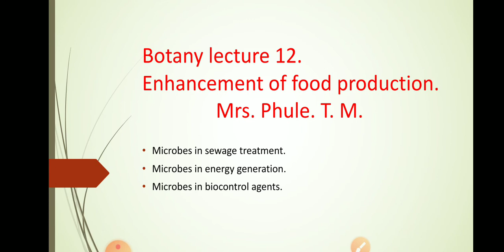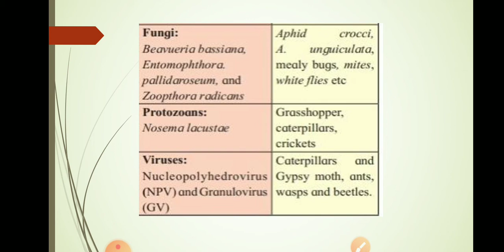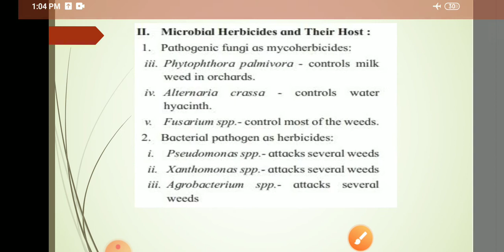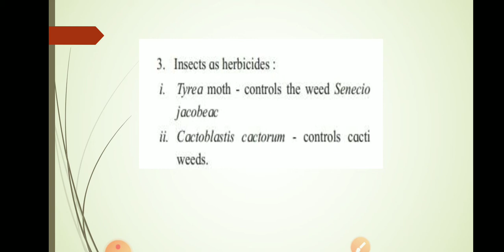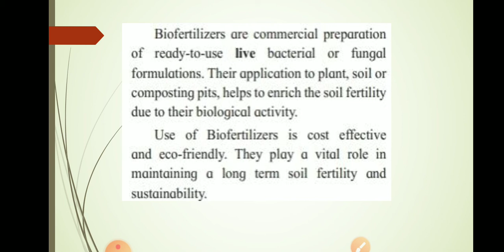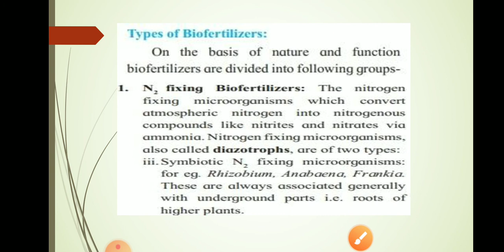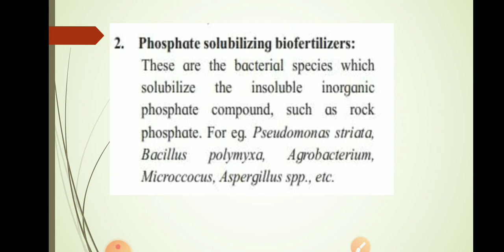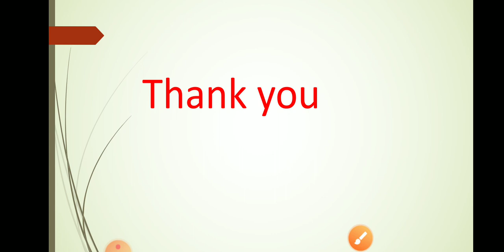12th new syllabus Botany lecture 12